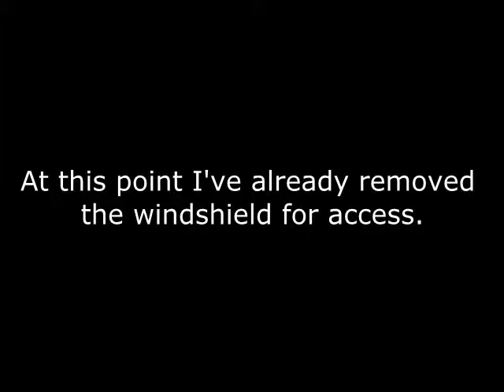GL1100 HID headlight- Connecting a time delay relay into the headlight circuit.